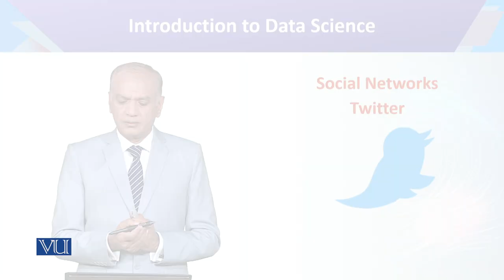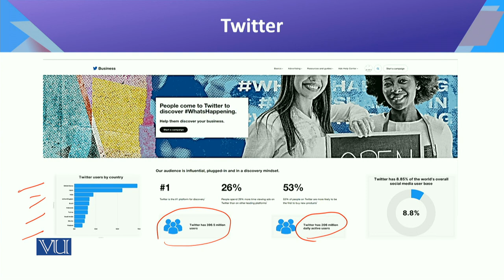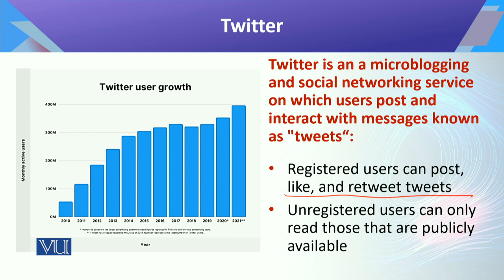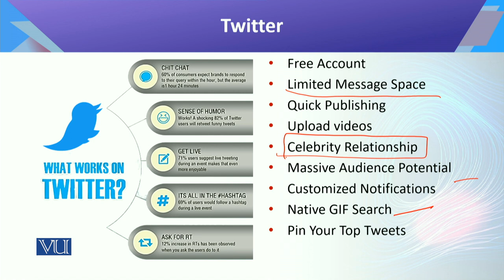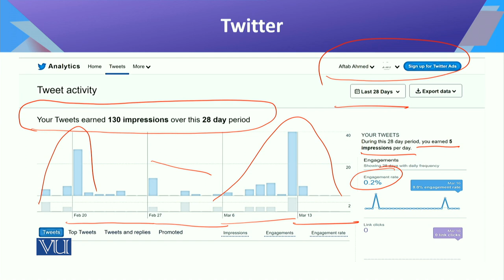Introduction to Data Science | CS442_Topic135